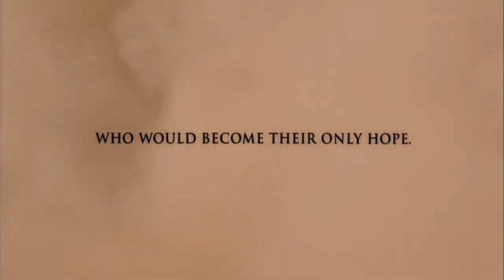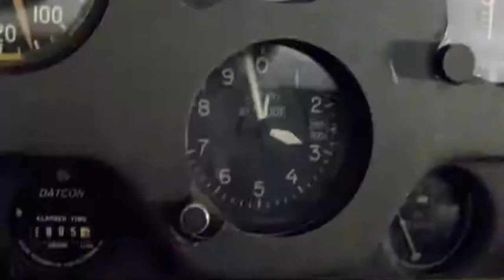TOP 10 PELICULAS DE DWAYNE JOHNSON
Que onda mis Uce´s como están? Aquí Mr Anderson con un nuevo vídeo para el canal.

Dwayne Johnson es uno de los actores más populares hoy en día, El también conocido como The Rock o La Roca después de su paso como luchador profesional para la empresa más grande de entretenimiento deportivo fue a Hollywood y se hizo notar. Hoy veremos las mejores películas del campeón del pueblo, el buen Dwayne "The Rock" Johnson

Trato de subir cada semana!!

LAS CANCIONES APARECEN A UN COSTADO DE LA PANTALLA

(C) Las canciones, música, imágenes y clips de vídeo pertenecen a sus respectivos autores